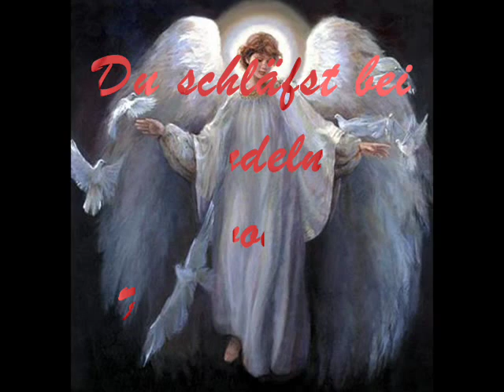du schläfst bei engeln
das ist ein lied von kathy kelly